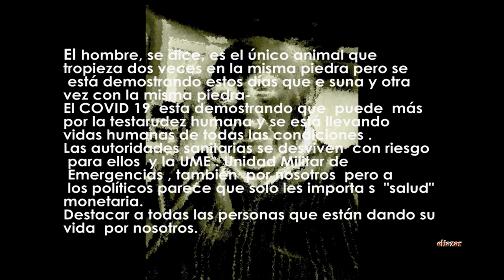ADIOS COVID 19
Es un deseo de todo el mundo echar el virus que está haciendo daño en familias y personas de todas las profesiones que se están  viendo amenazadas . Hay personas que no hacen caso a las advertencias y vuelven y hacen caer a los demás . ¿Tienen odio a los demás? . Yo los veo en algunos bares sin máscaras , ni las distancias para que el covid se propague más.
It is everyone's desire to throw out the virus that is hurting families and individuals of all professions who are being threatened. There are people who ignore the warnings and come back and bring others down. Do they hate others?. I see them in some bars without masks, nor the distances for the covid to spread more.